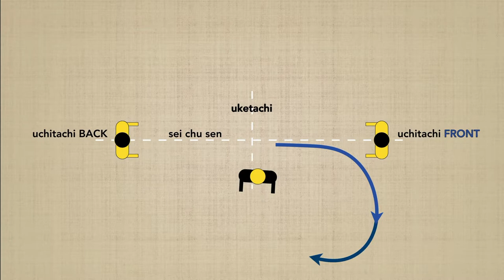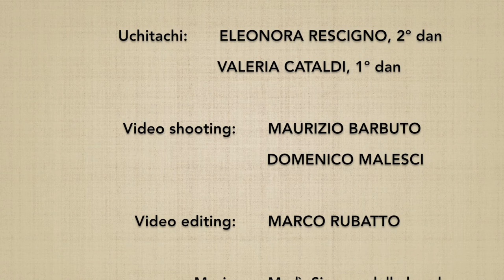Ken no riai 1/4 - Marco Rubatto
"Tagli in 2 direzioni opposte con i principi della spada" (zengo giri ken no riai): in questo primo esercizio si neutralizza prima l'uchitachi anteriore e quindi quello posteriore, mediante un taglio ininterrotto